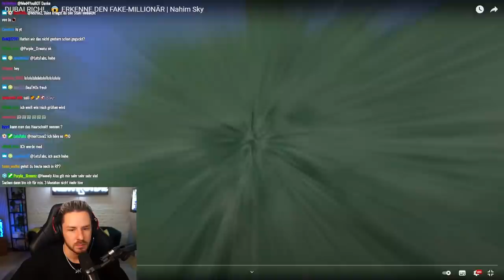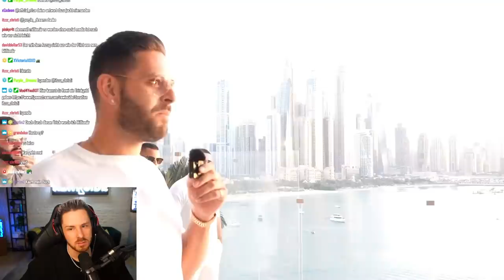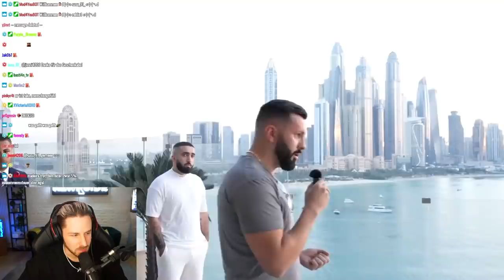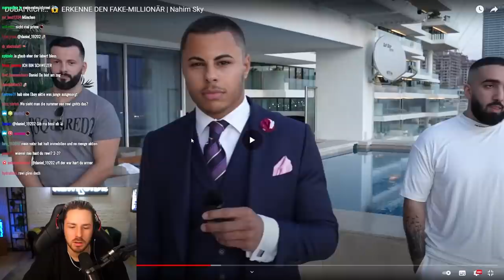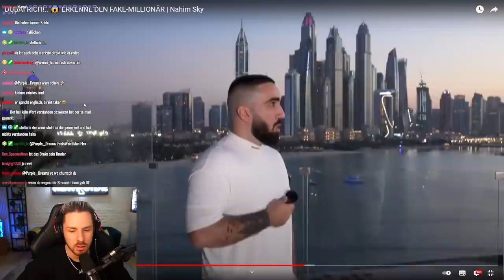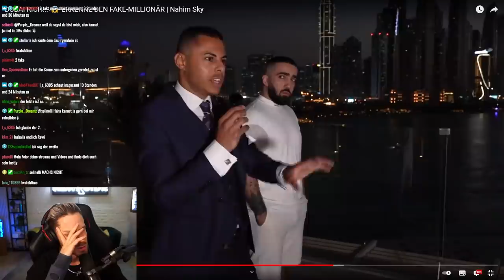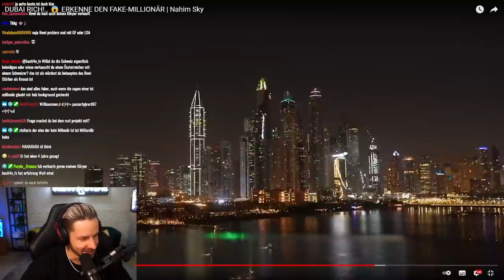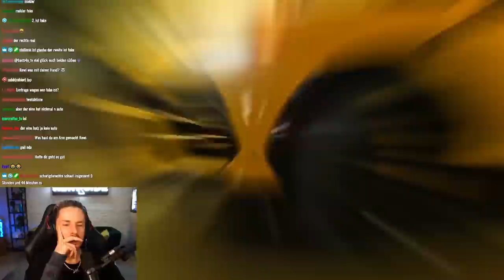Rewi versucht FAKE MILLIONÄR zu erkennen!